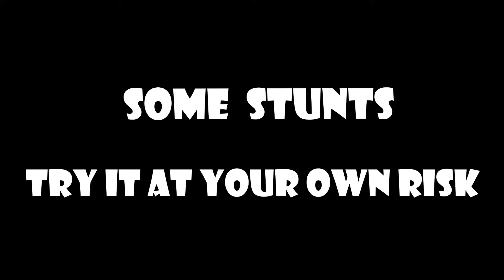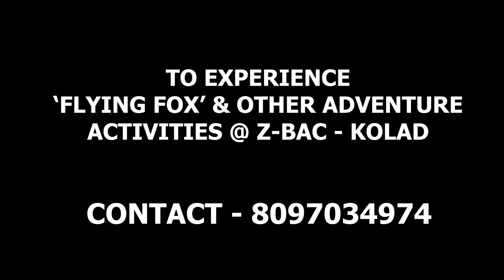Don't miss Flying Fox Upside down | Learn the right way to do | Experience the thrill at ZBac Kolad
Hello Everyone,

This video starts with a beautiful sunrise, followed by the right way to do Flying Flox and the Three stunts performed by me while doing Flying Fox at Z-Bac Adventures (Kolad). Try these variations only at your own risk.

Stunts :
1. Backward Flying Fox
2. Super-man Flying Fox
3. Flying Fox Upside Down

Flying Fox / Zipline with a dip in the serene lake is an awesome experience which you should certainly try.

If you would like to experience Flying Fox or other Land and Water activities at Z-Bac Adventures, then do reach out to team Z-Bac at 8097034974.

Best wishes
Ignitedee flame